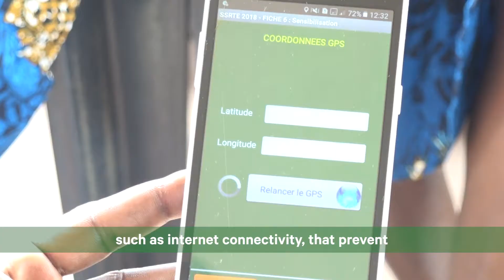A day in the life of a Technical Agent: Jean philippe N’guessan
"The day of a Technical Agent in Abengourou consists of monitoring planned activities. They go to the community where they are responsible for monitoring the activities that are carried out." Those are the words of Jean Philippe N'guessan, a Technical Agent with the International Cocoa Initiative since 2017. In this video, Jean Philippe explains the role of a Technical Agent and discusses the impact of the activities carried out in the communities.